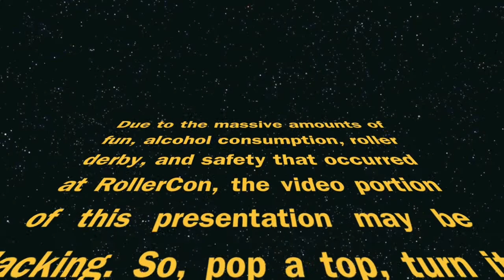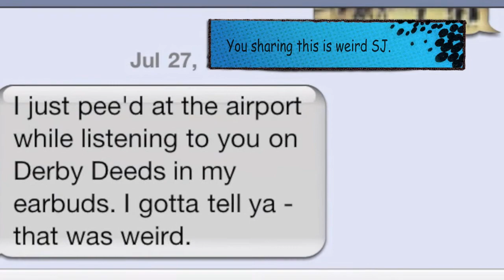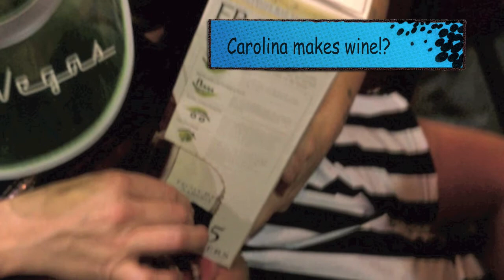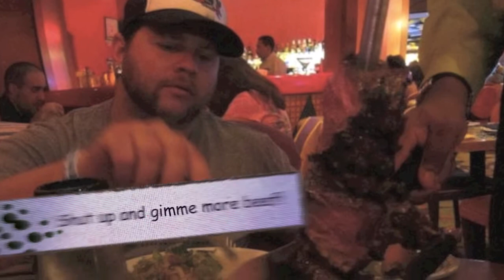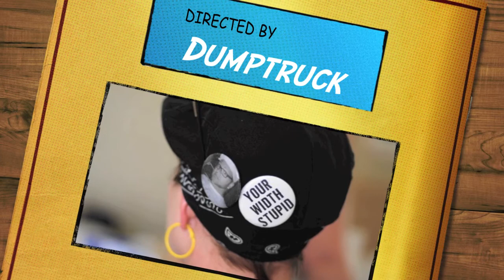Road to Roller Con 2 - 720p.mov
I've finally made it to Vegas for RollerCon. Here's what went down.